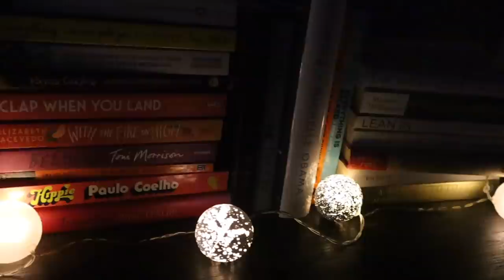WELCOMING CHRISTMAS!! || DECORATE MY HOME WITH ME! VLOGGG!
Hey Y'all!!

Finally getting my place ready for Christmas!! Yay! It's that time of the year. After the difficult year we have had, it's time to kick back, be grateful we made it here and welcome Christmas. I did that, by getting my home ready for Christmas!!

xoxo
JK

JK.

Hi!

K.